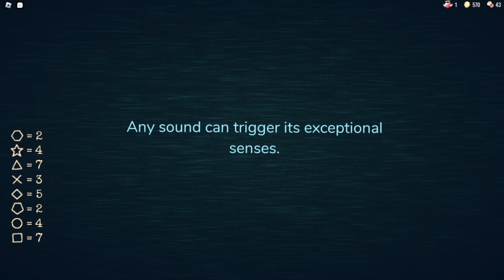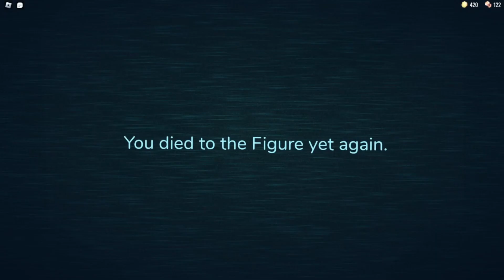Roblox DOORS a devenit mai greu!